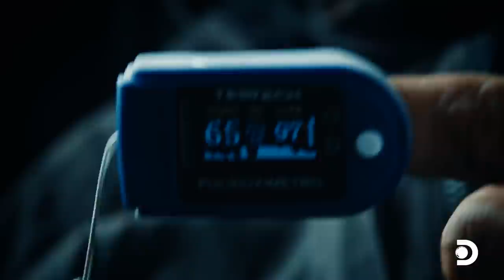Parker Gets Altitude Sickness in Peru! | Gold Rush: Parker’s Trail | Discovery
Parker gets altitude sickness in La Riconada, Peru. In an attempt to get his oxygen levels back to normal, his team rushes him to lower altitude.

About Gold Rush: Parker's Trail:
In the 1890s, thousands died trying to strike it rich on the Klondike Gold Rush Trail. Inspired by his beloved grandfather and mining legend, John Schnabel, Parker Schnabel tests himself to see if he has what it takes to continue on his trail.